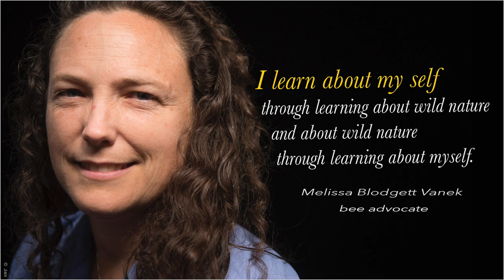Bee advocates photographed by Jan Michael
WHAT IS A BEE ADVOCATE ? words by Heather Swan
Author of the book "Where Honeybees Thrive"

When I think of this term, I think it is a people who have a deep relationship with bees who hold the well-being of the bee at the center of their practice, whether they keep honeybees or simply advocate for bees by planting flowers for them or talking to people about them or trying to get their communities to stop using so many pesticides. Many advocates who do keep honeybees say that they do not take honey, for instance, or if they do, only in very tiny amounts, so that the bees have enough to nourish themselves. The honeybees have been used as tools in industrial agriculture in ways that have slowly and steadily eroded their health. The bee advocate recognizes the dangers that these truly beautiful and remarkable beings are facing and responds with reverence and care. I suppose I think the term can apply to certain beekeepers and conservationists alike.
photography and video by Jan Michael in cooperation with Natural Beekeeping Trust.